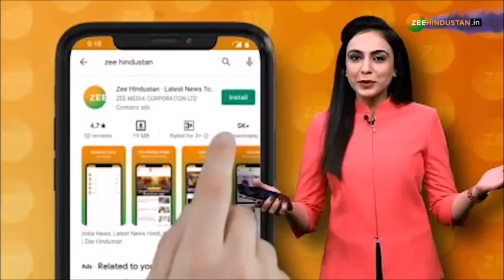जानिए टुकड़े-टुकड़े गैंग के बारे में क्या कहा Folk Singer Malini Awasthi ने | JNU | Narendra Modi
जानिए टुकड़े-टुकड़े गैंग के बारे में क्या कहा Folk Singer Malini Awasthi ने, आपको बता दें कि देश  के दुश्मन टुकड़े-टुकड़े गैंग PM मोदी को JNU में Swami Vivekananda की मूर्ति का अनावरण करने का कर रहे हैं विरोध, आखिर क्यों है वामपंथी छात्रों को Swami Vivekananda से  नफरत - देखिए ये रिपोर्ट

About Channel